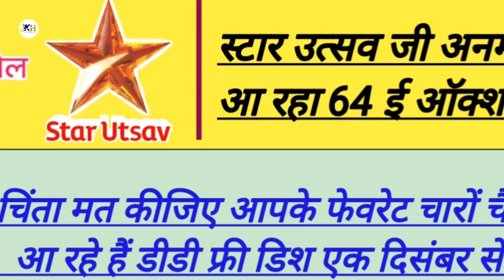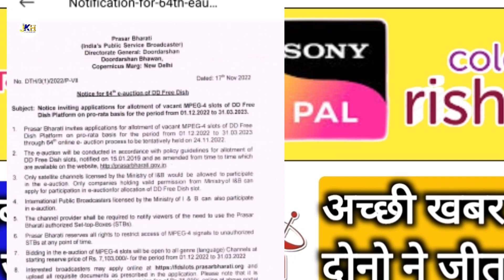23 नवंबर फिर होगी डीडी फ्री डिश की ई ऑक्शन | दोपहर 3:00 बजे तक चैनल करेंगे एप्लीकेशन को सबमिट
23 नवंबर फिर होगी डीडी फ्री डिश की ई ऑक्शन | दोपहर 3:00 बजे तक चैनल करेंगे एप्लीकेशन को सबमिट